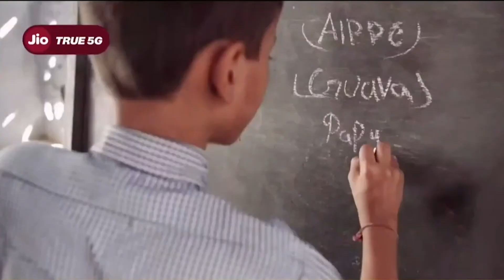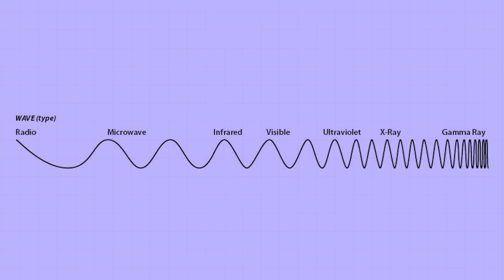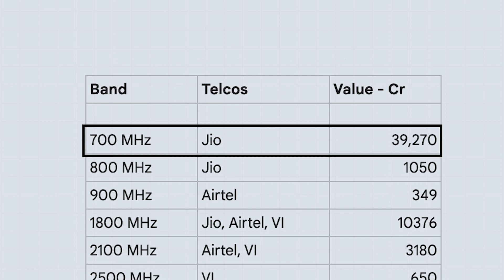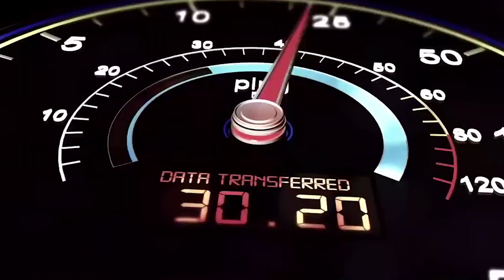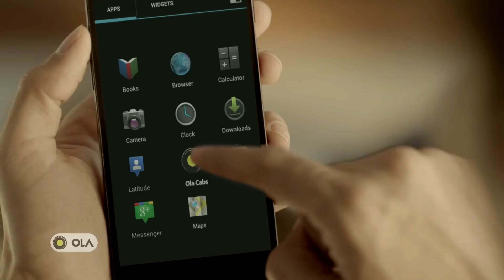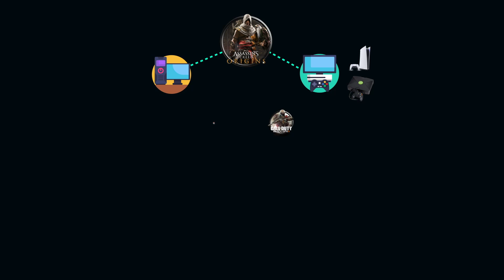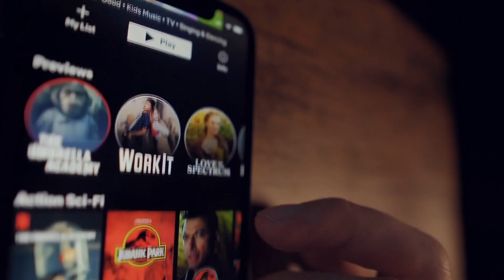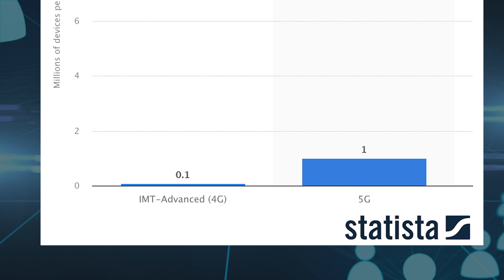How Adani Vs Reliance Vs Airtel's 5G Race shape the future of India? : 5G Business case study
VIDEO INTRODUCTION: On 1st of October 2022, The prime minister of India officially announced the roll out of commercial 5G services in India and this marks the beginning of another wave of digital revolution in India. and this also marks the beginning of the business war between 4 giant players in the industry which Reliance Jio, Bharti Airtel, Vodafone Idea and the one and only Adani group. But while most of us only know that 5G is faster than 4G, as students of Business, very of us know how exactly 5G will change the landscape of the Indian business ecosystem!!
So in this episode today, lets try to understand,
What exactly is this 5G spectrum?
What is so special about it that the prime minister himself considers it to be an instrument for his 2047 vision?
What is the position of Reliance, Adani and Airtel in this 5g race?
and most importantly, what are the industries and opportunities that 5G will open up for entrepreneures like you and me?

►Books Everyone should read:
1. Sapiens
2.Jab Jab Jab Right Hook
4.Start with why
5. Culture code
6. Hooked
7. I will teach you to be rich
8. From Third world to First
9. This is Marketing

1. Our Laptop
2. Our Mic
3. Camera Stand
4. Mobile holder for stand
5. Laptop

Chapters :
Intro: 0:00
Sponsor start: 1:40
Sponsor end: 3:06
5G Basics: 3:07
Auction: 4:23
5G Superpowers : 7:36

thinkschool businesscasestudy Credits: CNN-News 18, WION, NBC News, Money control pro, Business standard, TV18,Business Today, ABC news, CNBC, ET now ,Bloomberg originals, Financial Times, DW documentary, AL Jazeera English, BBC news, Firstpost. This video is intended to provide commentary, criticism, research, and education on the subject matter.